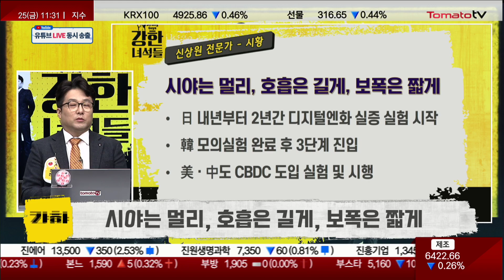월드컵이 불러온 중국인의 분노... 시야는 멀리, 호흡은 길게, 보폭은 짧게!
▶ 강한 녀석들 : 월~금 11:00 ~ 12:00